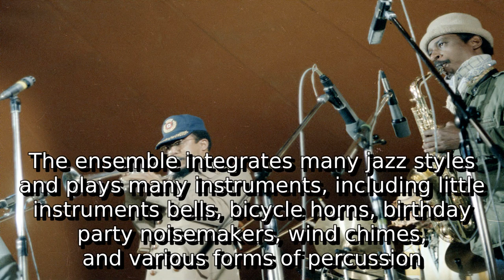Learn about art ensemble of chicago | what is aeco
A detail information about what is aeco. I do not own it. I just make video out of this so that some people get some help.